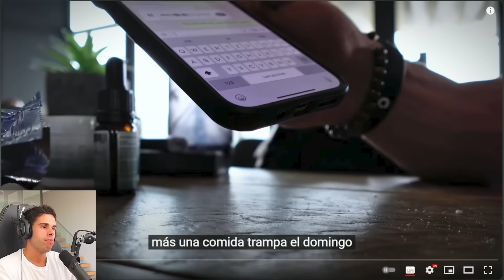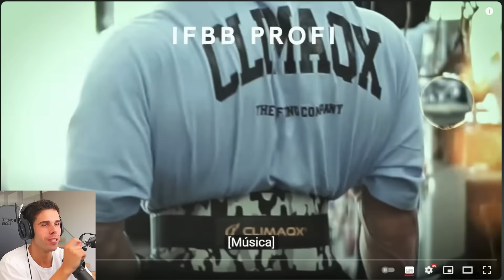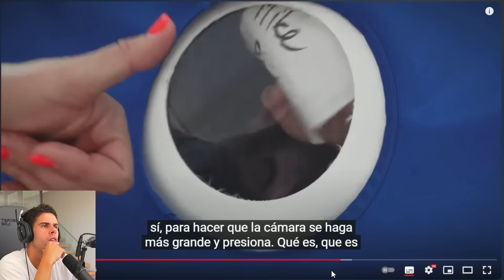MIKE SOMMERFELD LA SORPRESA DE ESTE AÑO GRAN CAMBIO FISICO PARA EL OLYMPIA - Victor Valdivia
mike sommerfield uno de los competidores de classic que mayor cambio ha dado en 1 año

La mejor suplementacion y todas las marcas